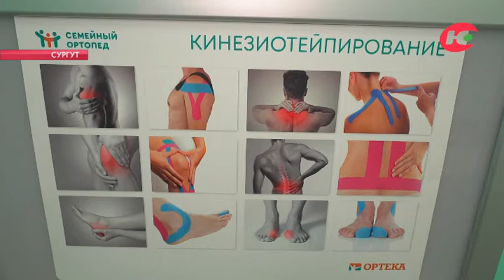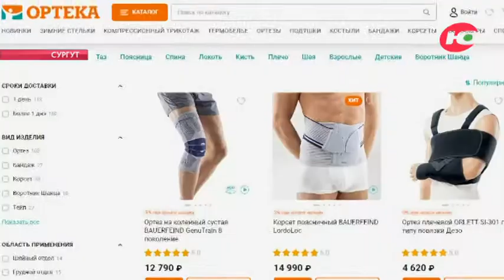Салон «Ортека» в Сургуте объявляет скидку 50% на детскую ортопедическую обувь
Сюда за колготками приходят не только дамы, но и мужчины. Сеть ортопедических салонов «Ортека» предлагает югорчанам разнообразный выбор медицинских изделий.